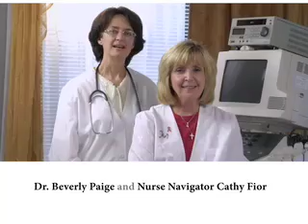TV Ad - Community Health Partners - "Susan"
A television commercial created by Innis Maggiore for Community Health Partners, titled "Susan".